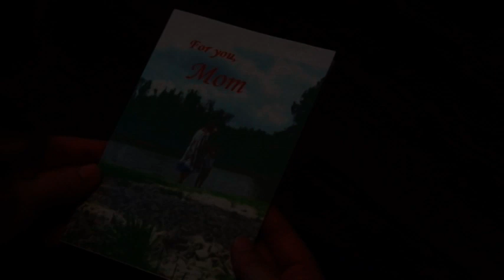The Birthday Card Teaser Trailer #2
Second teaser trailer for Good Shepherd Church of the Nazarene's first movie